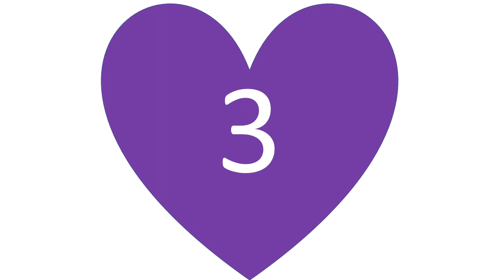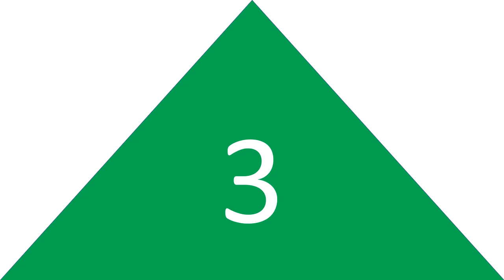Zahlen/Farben/Symbole 1,5sek Wechsel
Ideal für's Training zuhause, Dribbelübung raussuchen, Handy/Tablet im Zimmer aufstellen und die Zahlen, Farben oder Symbole laut ausrufen.